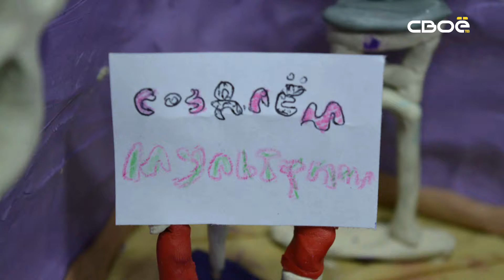Лепа. Привет, зритель, я Апёл!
Никому не спастись! Мир захватил брат-противоположность Лёпы Апёл! Всё вокруг стало пластилиновым! Ребята из студии мультипликации в том числе...